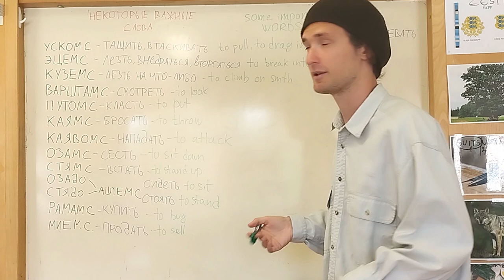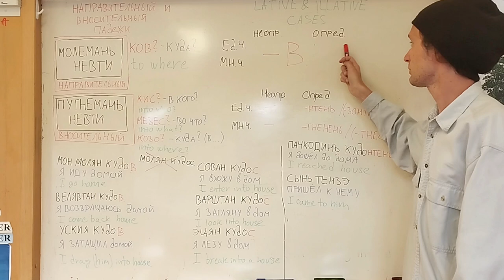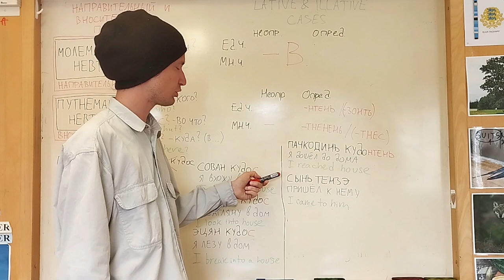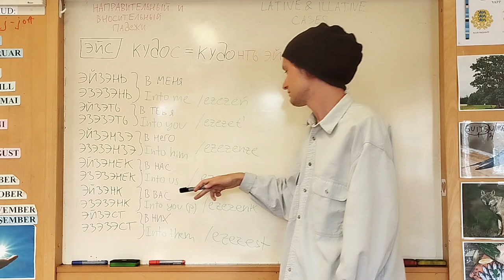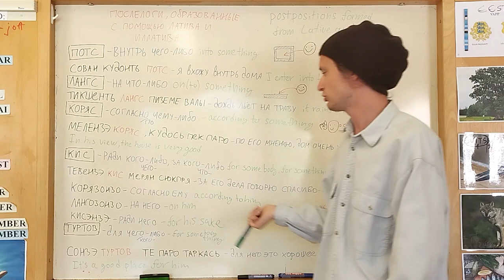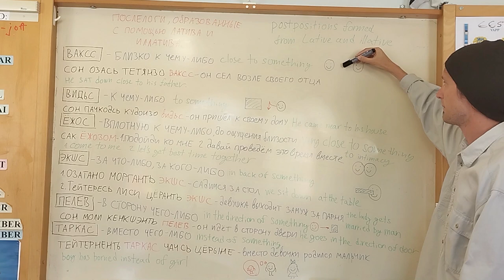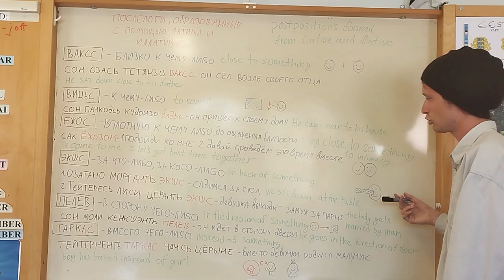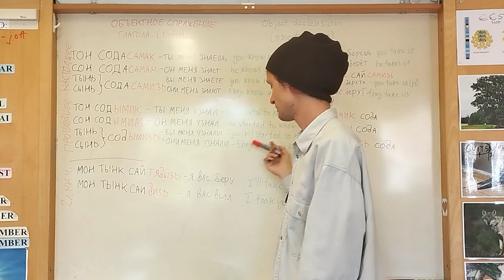ИЗУЧАЕМ ЭРЗЯНСКИЙ | УРОК 8